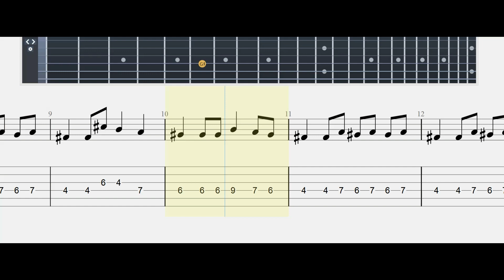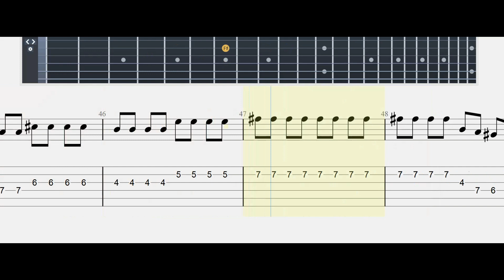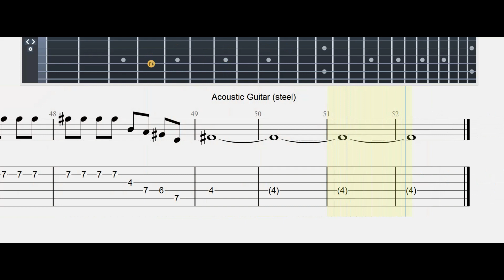COFFIN DANCE|astronomia#|Guitar Tab| Mastertabs BestFreeYoutubeMusic FREE GUITAR TABS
STANDARD TUNING

About
Artist: grande1899
Album: Astronomia (Coffin Dance Song) [Minecraft Note Blocks]
Released: 2020
Genre: Dance/Electronic